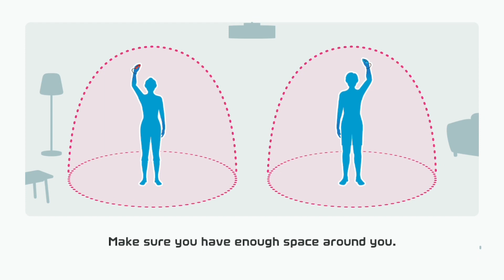Nintendo Switch #34 Sports - Nintendo Switch